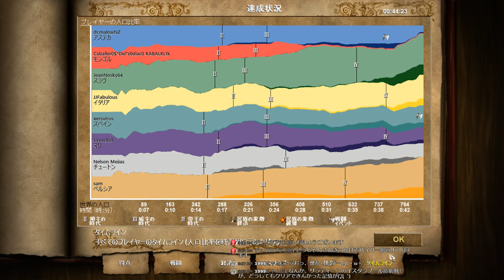[AoE2]Blue Emotion #18/09/24[Let's play in the Nomad!]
Hello! I'm an UNOFFICIAL AoE2 advertiser in Japanese!
I'm sorry to speak in Japanese only...!

I'm playing Age of Empires II : HD Edition!
Random Civ and Random Map!

1. Arabia  1vs1 with Mayans 19:33
2. Nomad 4vs4 with Slavs 54:35
3. Nomad 4vs4 with Turks 1:39:56
4. Nomad 4vs4 with Mayans 2:26:33
5. Nomad 3vs3 with Franks 3:00:37